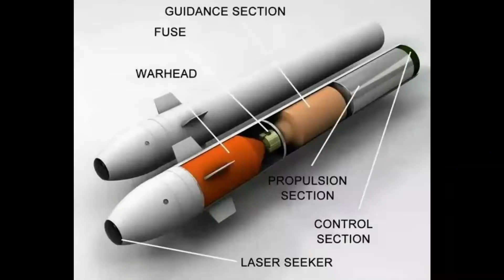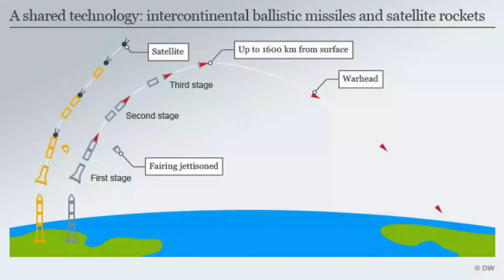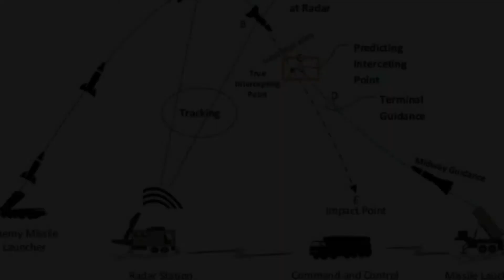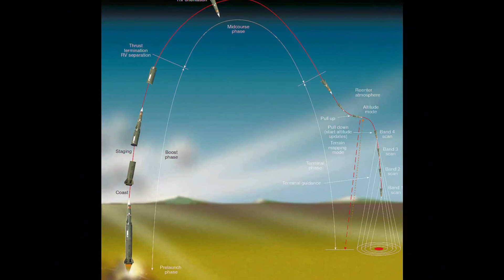INDIA K4 MISSILE TEST Success Complete india's NUCLEAR TRIAD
After successful K4 MISSILE test completed India's NUCLEAR TRIAD now, India has all nuclear attack capability by AIR ,LAND, SEA ||JAI HIND||

Channel- Indian Knowledge
This channel meant to update nation on gaining strength of India in terms of fighter jets either made in India or buying from allies ( Indian defense updates)and foreign policy, building reserves, Nations building strength, new technologies in India and world.
Indian defense updates